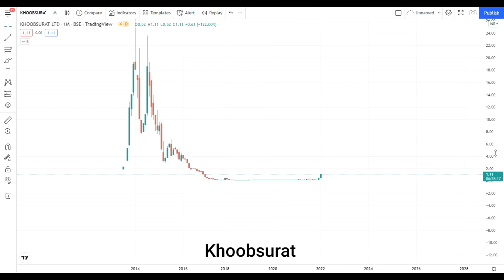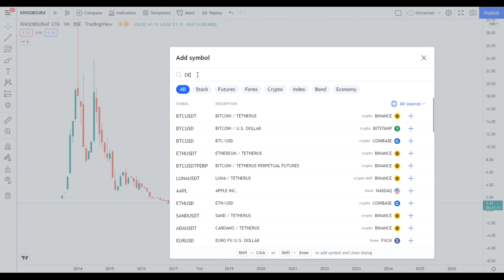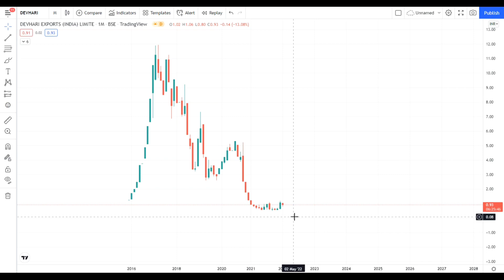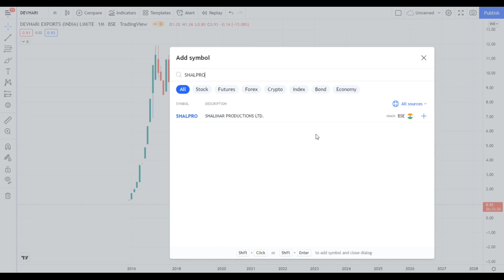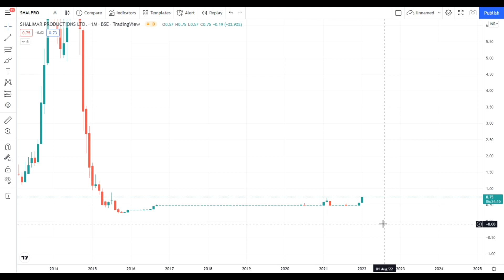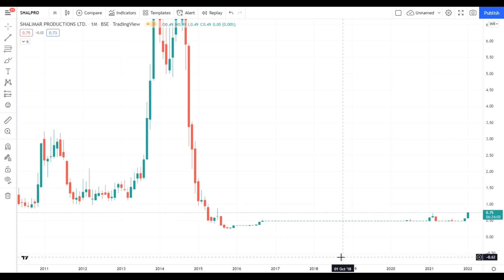PENNY STOCK UNDER RUPEE 1